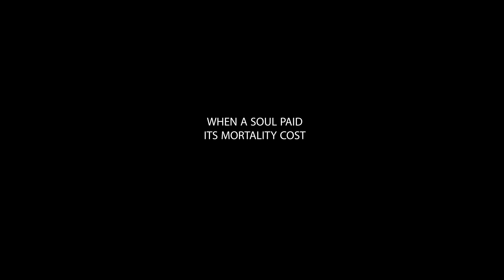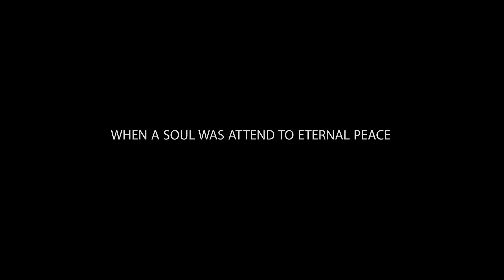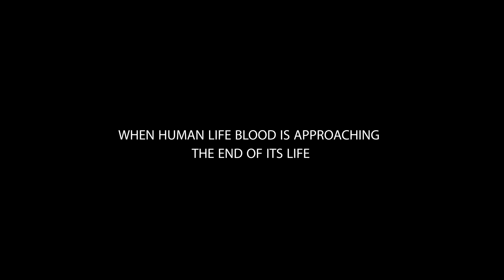BLACK HALT - out now on digital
Available on various VOD platforms including, but not limited to, Google Play, Apple TV, Plex, Tubi TV and our own VOD platform MSIVOD (all films are £1 to buy from MSIVOD, no subscription required). Often most films can be found on various apps and devices, so we recommend that you search via the title of the film on your preferred platform. If it’s not there, try an alternative platform of your choice.

SYNOPSIS: This is the divine spiritual story of an offshore oil worker (John) who paid his mortality cost at the blast of a chopper, where only his testament to his wife Christie, can make his soul at peace again.